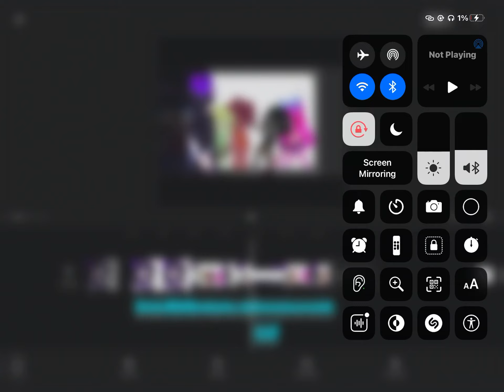Auby abuse snuy